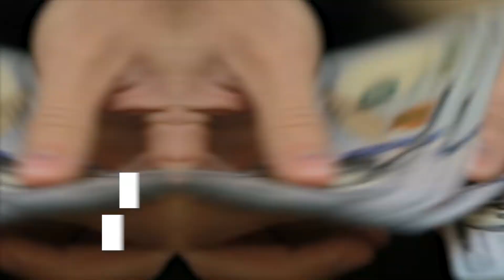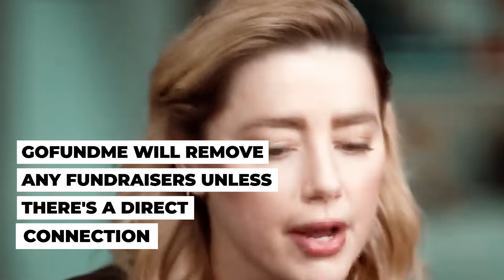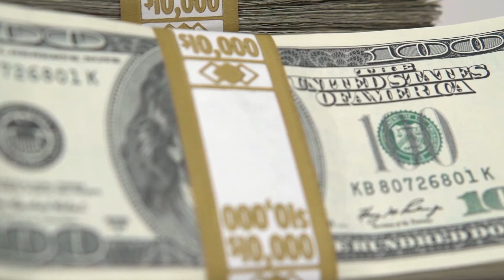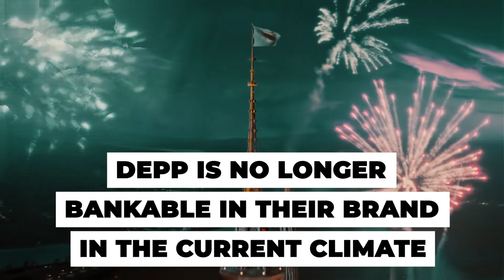Amber Heard's GoFundMe Page is Taken Down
Johnny Depp won the defamation lawsuit he filed and was suing for $50 million.

Johnny Depp filed a lawsuit against his ex-wife alleging that she ruined his career by writing an essay that accused him of domestic abuse in 2018.

0:24    -    Writing An Essay About Domestic Abuse
1:03    -    $2 Million For Claims Of Defamation
1:22    -    Help Amber Heard Pay Off Johnny Depp
1:34    -    Shut Down An Alleged Campaign
2:49    -    Capitalize It For For Personal Gain
4:06    -    Amber Heard Owns Johnny's $8 Million
5:42    -    Exercising Her Right To Freedom Of Speech
7:07    -    Counter What Happen To Johnny
8:59    -    Accustomed To Messy Legal Wrangling
9:09    -    The Lawsuit Has Not Been Dismissed
9:22    -    Heard's Team Plan On Doing Everything
9:50    -    Depp's Legal Team Had To Prove That Heard Was Lying
10:49  -    Former Disney Exec Agrees With Johnny
11:04  -    Johnny As Captain Jack
14:15  -    Heard Plans To Appeal The Verdict
14:25  -    They Were Able To Suppress The Medical Records

If there is a particular celebrity you'd like to see featured on our channel don't hesitate to let us know. We scour the web for all the juiciest celebrity news and gossip.

Here are just a few other YouTube channels that entertain us and keep us in the know as well:

- Hollywood Gossip

We will be sharing the latest pop culture & celebrity gossip, news, and rumors. Why is our we we so fascinated by celebrities? Part of our curiosity is a way of learning what makes the great great in our own search for knowledge, fame and fortune. We copy the famous, buy dresses that are similar or even the same, we wear our hair the way our idol does in an attempt to capture the glamor we admire. If you're looking for Hollywood gossip, then you come to the right channel.